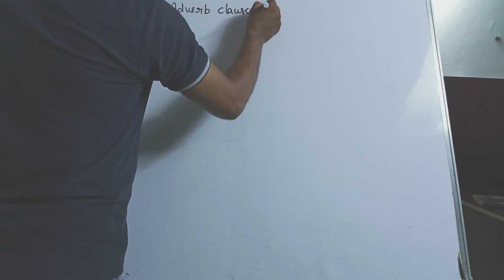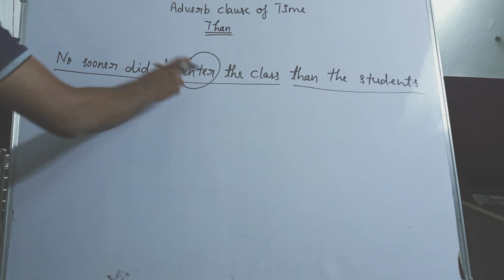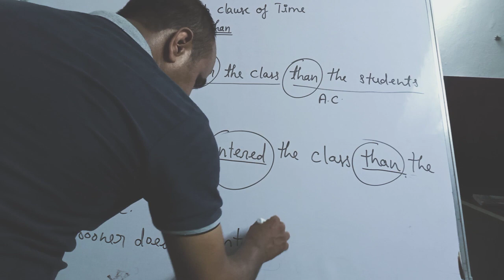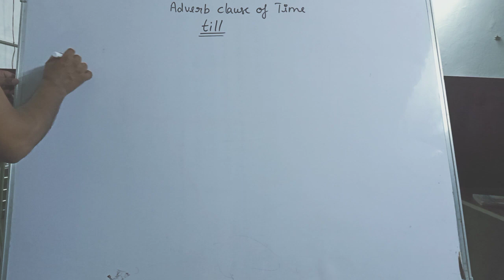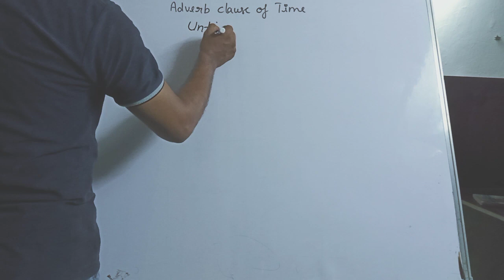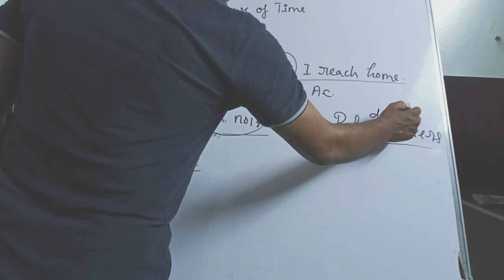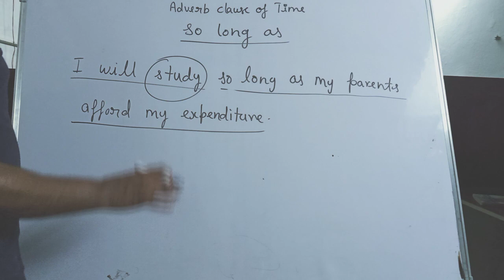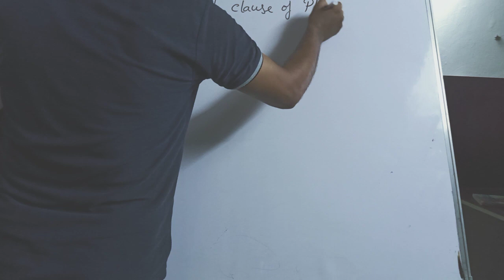Adverb Clause Of Time Part 3